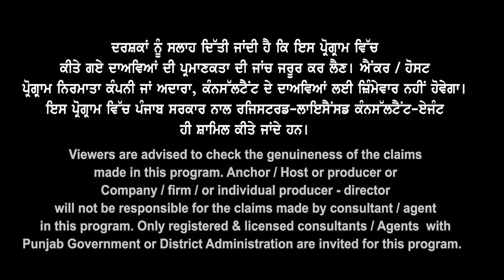Australia ਤੋਂ 2023 ਦੀ ਸਭ ਤੋਂ ਵੱਡੀ Good News Now Australia Visa after Refusal Study visa Updates 2023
Australia ਤੋਂ ਹੁਣੇ ਹੁਣੇ
ਆਈ 2023 ਦੀ
ਸਭ ਤੋਂ ਵੱਡੀ ਖ਼ਬਰ
Now Australia Visa
after Refusal